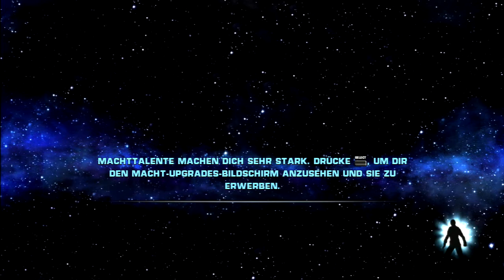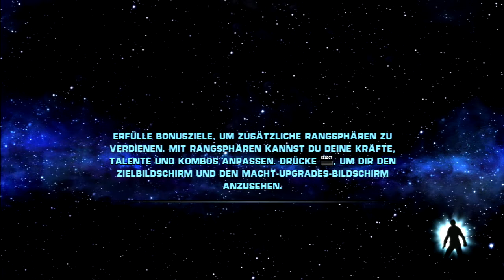Lets Play Star Wars The Force Unleashed #4 Der Schrott Planet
Entfessle die Macht
Wie nie zuvor und erlebe das Neue Kapitel der Star Wars Saga.

Erlebe die nie Erzählte Gesichte von Darth Vaders geheimen Schüler. Angesiedelt zwischen den Ereignissen von Episode 3 und Episode 4

Es tut mir leid für die Ton Aussetzer viel Spaß euer Black_dragonLP